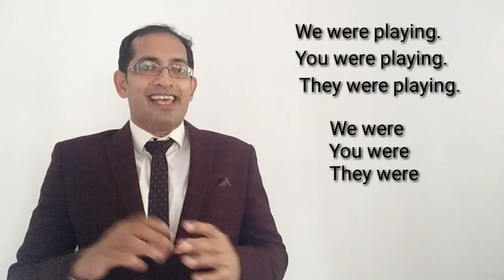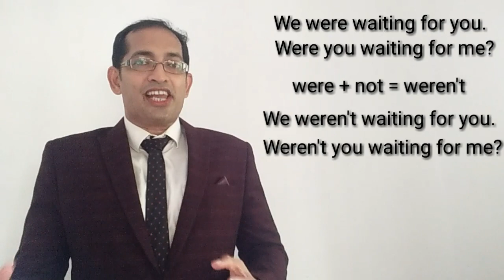Spoken English Malayalam | PastContinuousTense |Shiraz Kamal| onlinespokenenglishclass |Class17 Psc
We will make you speak English in 50 days.

Class 41 - Conjunction Part 4 - In spite of | Despite | So that | So... that...